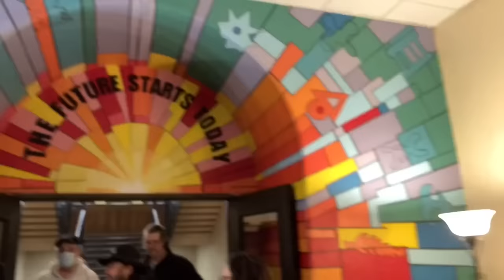Exploring The Haunted 1898 Abandoned Saint Gabriel’s Hall School In Audubon, PA | Urban Exploration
Built in 1898, Saint Gabriel’s Hall in Audubon Pennsylvania had helped the troubled youth of the greater Philadelphia area. The sprawling campus is a beautiful example of early 1900’s architecture, and for 120 years has stood proudly overlooking Valley Forge bringing hope to many in the community who otherwise wouldn’t have had much. Unfortunately in 2020 is was announced by The Archdiocese of Philadelphia that their doors would be closing for good, and for the last three years the property has sad abandon. Today however the public was granted rare access to freely roam the halls and purchase the items left behind. I personally did not care too much about make a purchase (though I did get a cool hat), all I wanted to do was was explore the beautiful building and walk in the same footsteps of the thousands of boys who became men inside Saint Gabes.